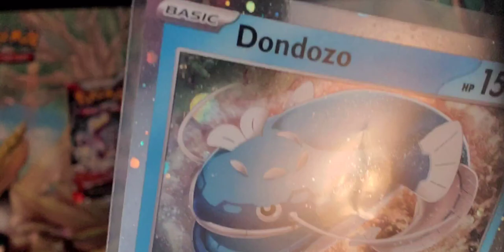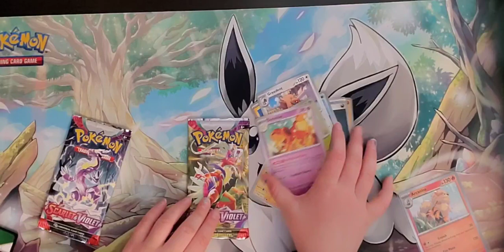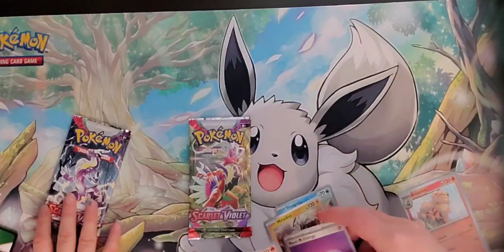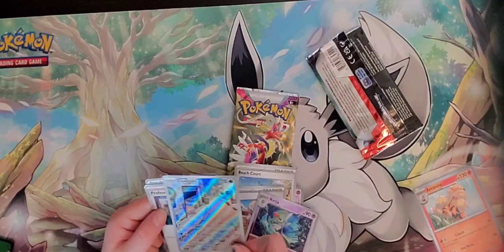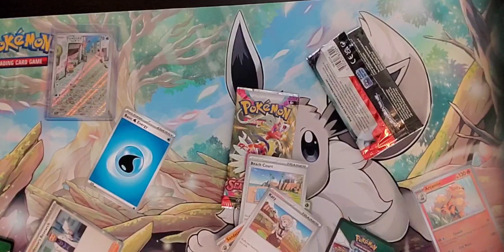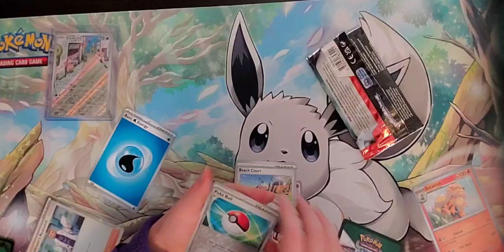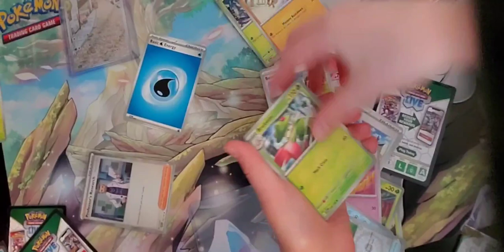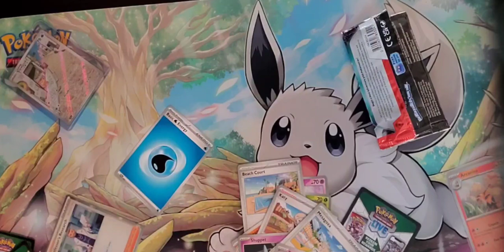Scarlet and Violet Pokémon 3 pack card opening